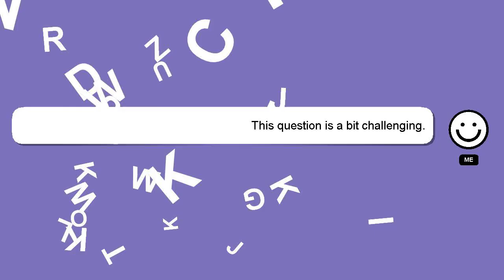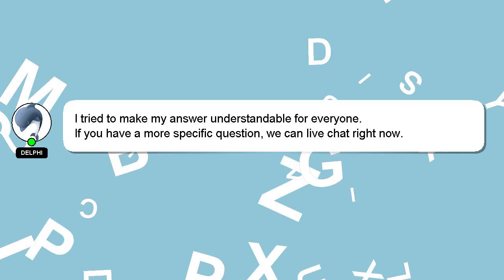How to reduce ums in speech?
A brief introduction of myself, Nice to meet you, I am Delphi. I help you answer your questions. - How to reduce ums in speech?

Your answer will be appreciated and acknowledged with a 'heart' from me.

*2 What we are experimenting :*